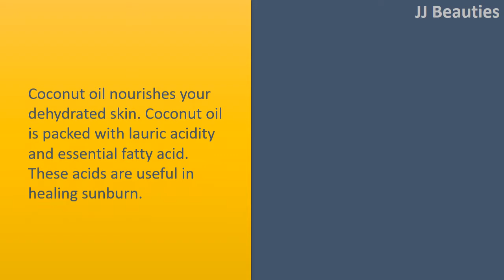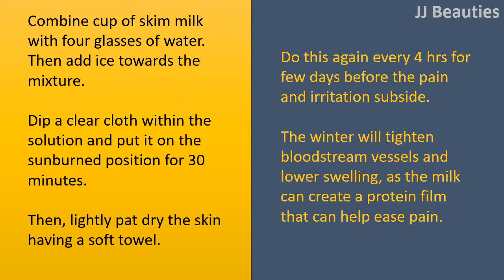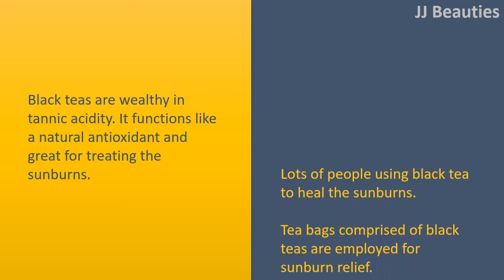how to get rid of sunburn - Cool Compress & Coconut Oil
How to get rid of Sunburn.

Cool Compress.
Wrap a number of ice inside a moist cloth.
Contain the compress within the affected area as long as because it is cool.
Apply several times each day when needed to release pain.
Never apply ice directly onto the skin as it can certainly damage the skin.

Coconut Oil.
Coconut oil nourishes your dehydrated skin. Coconut oil is packed with lauric acidity and essential fatty acid. These acids are useful in healing sunburn.
E Vitamin presents within the coconut oil behave as an antioxidant and cuts down on the swelling. For much better results add e vitamin oil in to the coconut oil.
Thus, coconut oil cuts down on the sunburn redness and heals the sunburn faster.

Milk.
Combine cup of skim milk with four glasses of water. Then add ice towards the mixture.
Dip a clear cloth within the solution and put it on the sunburned position for 30 minutes.
Then, lightly pat dry the skin having a soft towel.
Do this again every 4 hrs for few days before the pain and irritation subside.
The winter will tighten bloodstream vessels and lower swelling, as the milk can create a protein film that can help ease pain.

Black Tea for Sunburn.
Black teas are wealthy in tannic acidity. It functions like a natural antioxidant and great for treating the sunburns. Lots of people using black tea to heal the sunburns.
Tea bags comprised of black teas are employed for sunburn relief.